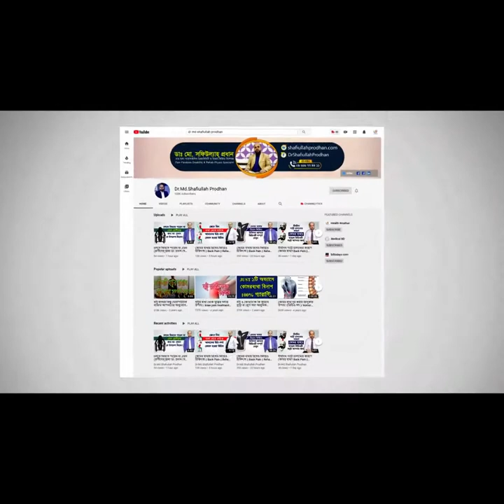মাস্ক ব্যবহারের সঠিক নিয়ম || facial mask || Corona virus protection || China virus Mask || ভাইরাল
লাইক ও শেয়ার সাথে থাকুন।